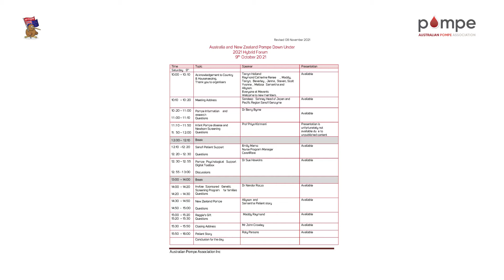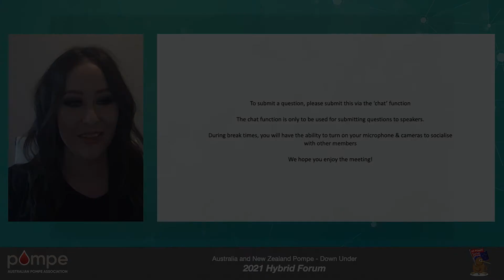2021 Conference Agenda, Welcome & Introductions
The Australian & New Zealand 2021 Pompe Conference- Welcome